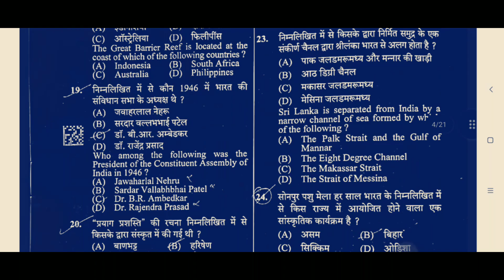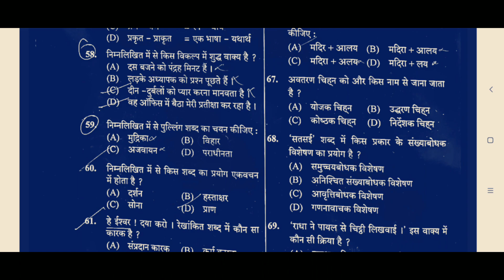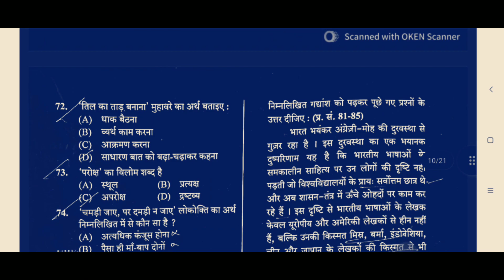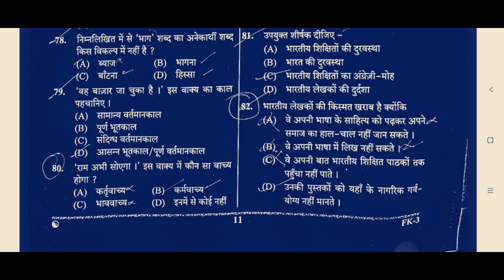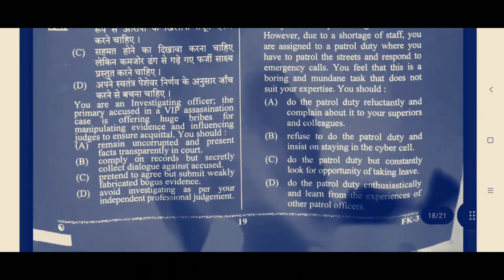UP POLICE EXAM ANALYSIS 2024 | UP POLICE 17 FEB SHIFT-I EXAM ANALYSIS |UP POLICE 2024 ANSWER KEY2024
UP POLICE EXAM ANALYSIS 2024 | UP POLICE 17 FEB SHIFT-I EXAM ANALYSIS | UP POLICE 2024 ANSWER KEY 2024